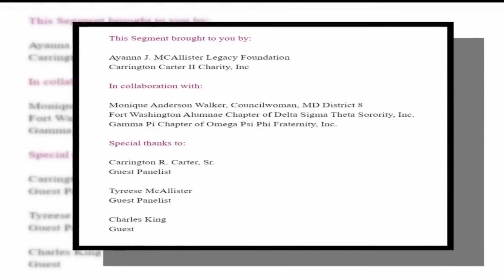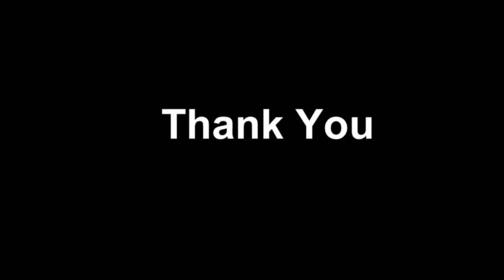Gun Violence - Prince George's County Community Safety Forum - June 2020